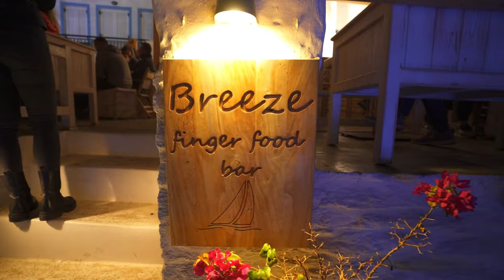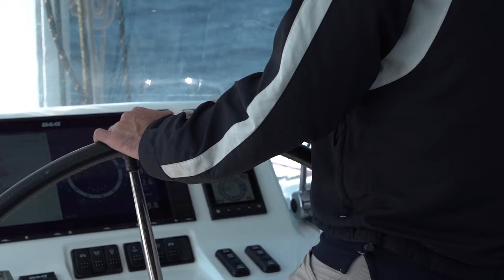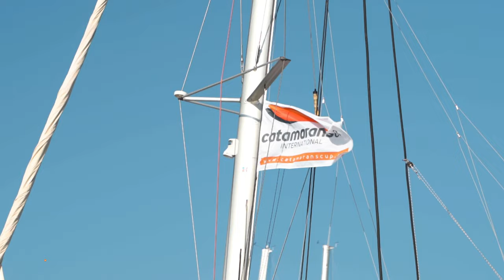11th Catamarans Cup 2021 - Highlights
11th Catamarans Cup 2021 | 16 - 23 October 2021

 Program Route:
Athens ➡️ Kea ➡️ Kythnos ➡️ Hydra ➡️ Poros ➡️ Athens